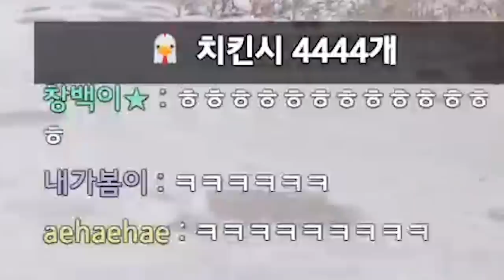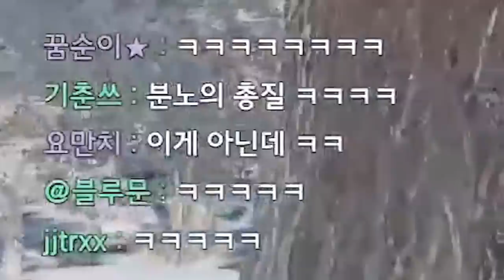양용이만 보이면 뺏으러 가는 사람ㅋㅋㅋㅋ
* BGM
Track : Dance Time, 개억울, 스파이, 알수없는 9살인생, 와 이거 뭔데, 힙리제를 위하여, Tom's Plan, 뉘예뉘예, 마 내가 다 했어, 맛춤뻡 빌런